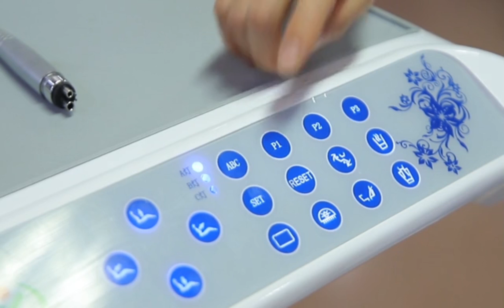Custom style new design comfortable Dental Consumables dental equipment